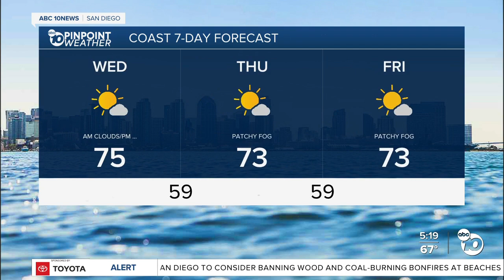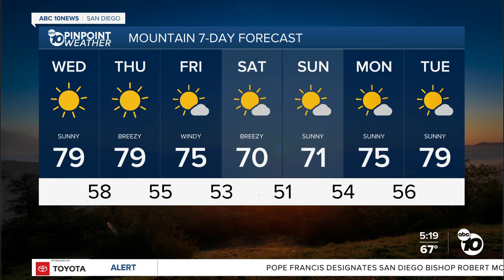ABC 10News PinPoint Weather With Meteorologist Angelica Campos